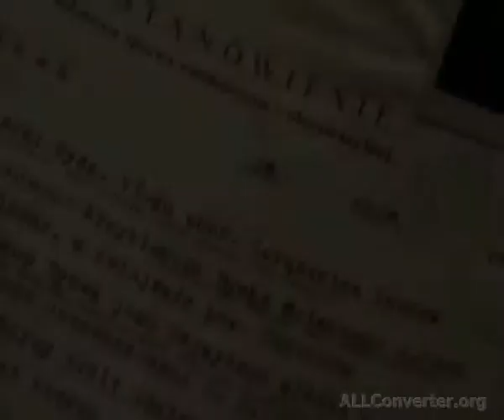27F019 Pasterz na trudne czasy